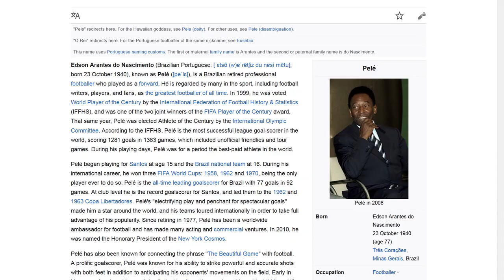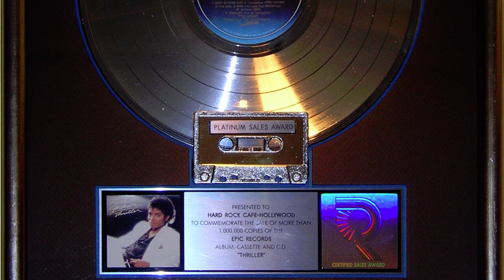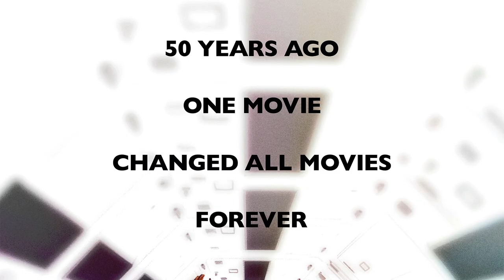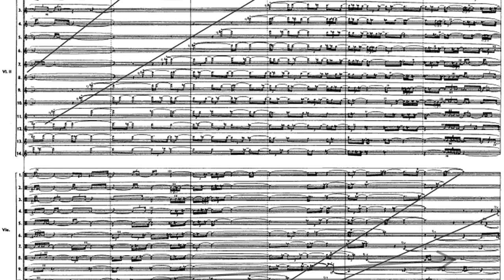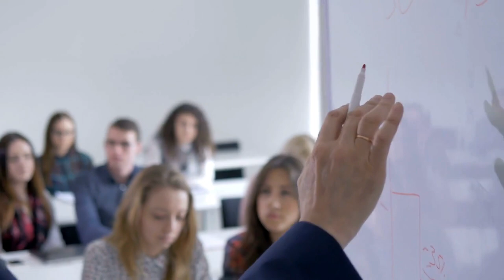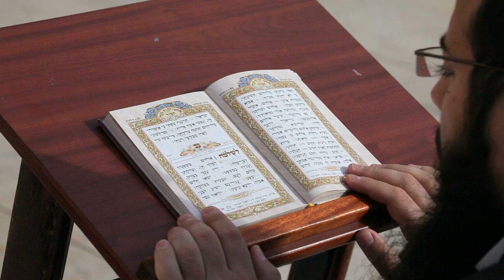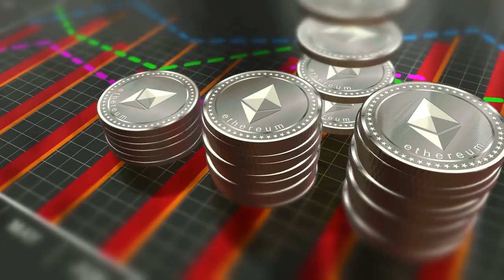Linguagens da Comunicação: impacto do novo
Esta videoaula, aborda os seguintes conteúdos: comunicação, linguagens, inovação incremental, inovação radical, o choque do novo e a informação como geradora de tensão ou monotonia (introspeção).

Se você foi meu aluno, é possível que tenha assistido a essa aula ou, até mesmo, a este vídeo.

Composição e instrumentos: Denis Mandarino.
Ritmo eletrônico: Robson Romano.